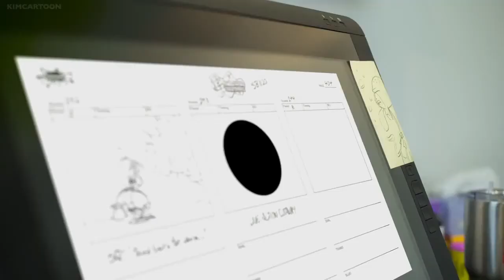Spongebob- Squidward scaring Squidward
One of the best fourth wall jokes in the show. The fact that they used Roger Bumpass as an animator was even more funny.